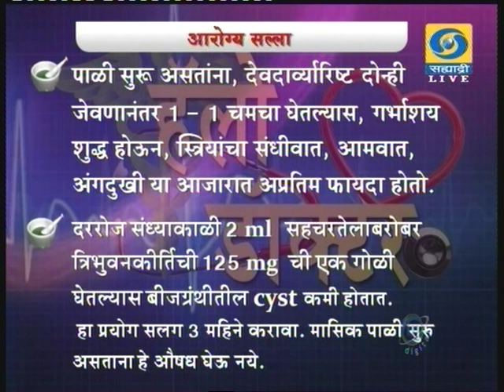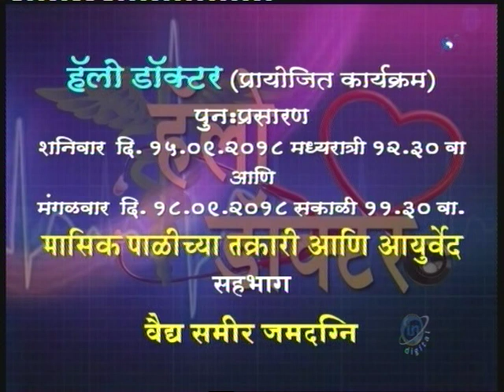मासिक पाळी आणि आयुर्वेद (PART 3) VAIDYA SAMEER JAMADAGNI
मासिक पाळी आणि आयुर्वेद
(Masik pali ani ayurved)

वैद्य समीर जमदग्नी
श्रीविश्वमृत आयुर्वेद चिकित्सालय ,सदाशिव पेठ
बाजीराव रोड ,नातूबाग सदाशिव पेठ